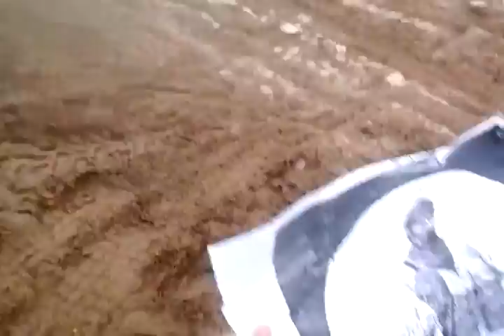СУЗУКИ ДЖИМНИ НА ВЕРТИКАЛИ 2014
офф-роуд внедорожник. джип. гонки. полный привод 4х4 сборы.
"СБОРЫ4Х4" СЕРИЯ ВНЕДОРОЖНЫХ СОРЕВНОВАНИЙ
СБОРЫ4х4.рф